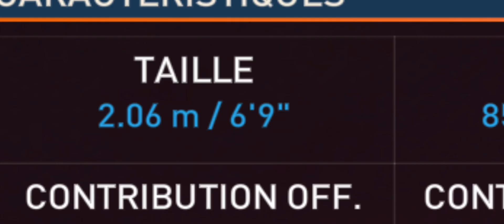FIFA MOBILE 23- DEFI METTRE UNE RETOURNÉS AVEC LE JOUEUR LE PLUS GRAND DU JEU (2M)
fifamobile22